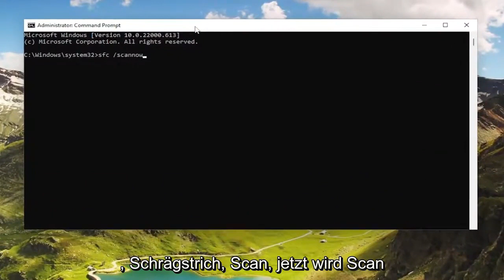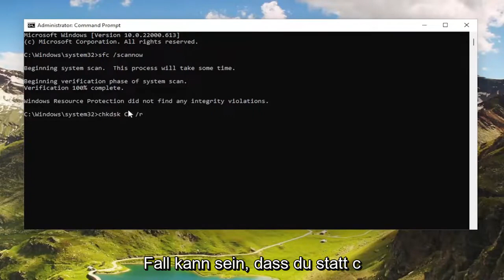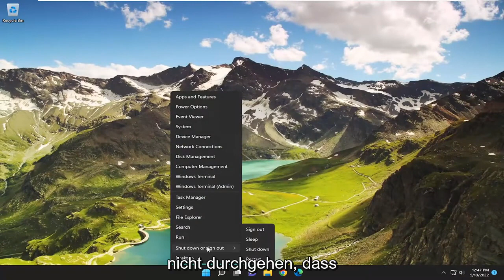Datenfehler Cyclic Redundancy Check (CRC Prüfung) beheben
Diskpart-Fehler, Datenfehler, zyklische Redundanzprüfung [Lösung]

Der zyklische Redundanzfehler wird in der Eingabeaufforderung angezeigt, wenn ein fehlerhafter Sektor auf Ihrer Festplatte vorhanden ist, der vom DiskPart-Dienstprogramm nicht verarbeitet werden kann. Obwohl DiskPart einen solchen Fehler nicht anzeigen sollte, kann er aufgrund einiger interner Konflikte mit einer sehr alten Festplatte auftreten.

In diesem Tutorial behandelte Probleme:
Datenfehler zyklische Redundanzprüfung
Datenfehler zyklische Redundanzprüfung kein Laufwerksbuchstabe
Datenfehler zyklische Redundanzprüfung beim Versuch, die Festplatte zu initialisieren
Datenfehler (Cyclic Redundancy Check). asynchroner Lesevorgang fehlgeschlagen
Datenfehler zyklische Redundanzprüfung Audiotreiber

Eine zyklische Redundanzprüfung ist ein Fehlercode, der auftritt, wenn Ihr System versehentliche Änderungen an Rohdaten festgestellt hat. Es wird in digitalen Netzwerken und Speichergeräten verwendet und tritt häufig auf, wenn Windows größere Laufwerksänderungen erkennt und die an Ihren Computer angeschlossenen Laufwerke nicht erkennt.

Dieser Fehler tritt manchmal auch in Outlook auf, nachdem das Tool E-Mails auf Ihren Computer heruntergeladen hat, sodass Sie die heruntergeladenen Nachrichten nicht anzeigen können. Dieses Problem kann auftreten, wenn Ihre Persönliche Ordner-Datei beschädigt ist.